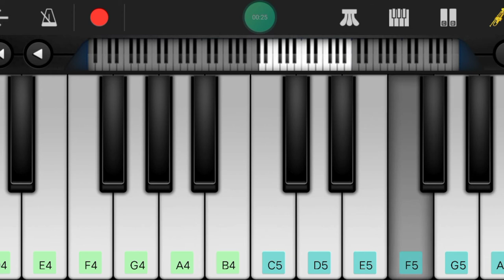Manihari Ka Bhesh Banaya Piano Cover, Acoustic Music Piano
Hy after many days I am back
I can't upload a video because my examination was there so I can't able to upload a video.

So today I am going to upload a video on 'Manihari ka bhesh banaya'